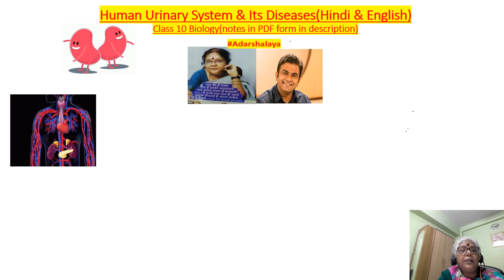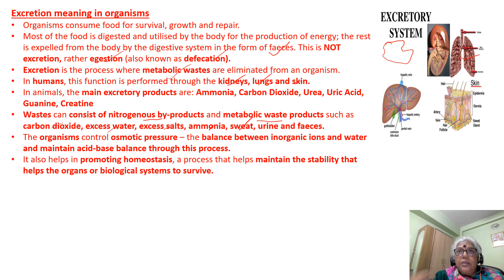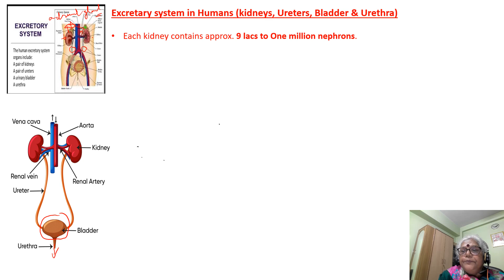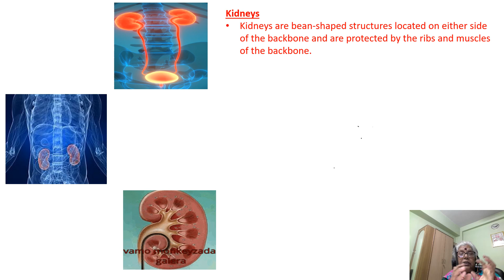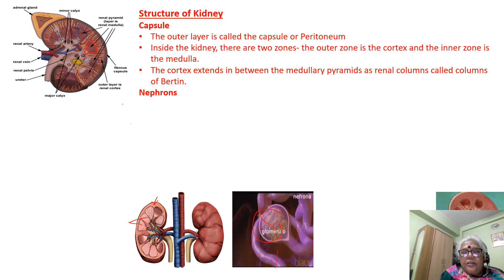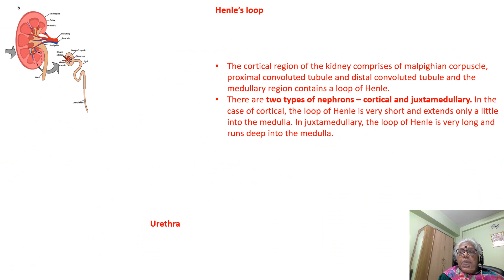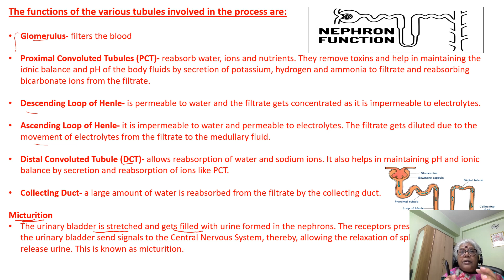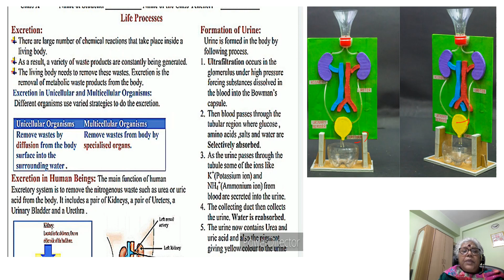Is Human Urinary System & associated diseases in one shot - class 10 biology Dead?science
*Link for PDF of thisVideo -

*Note*
Link for notes given in PDF form given at the top of Description (after title)

Next Video *Excretion - class 10 biology overview in 10 minutes *